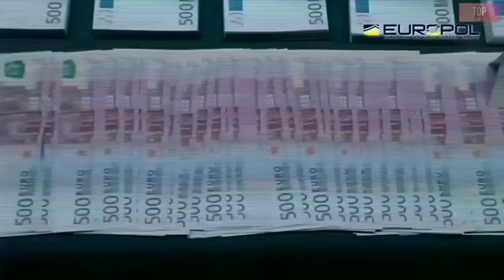LaCasa De Papel(Money Heist) - Can We Kiss Forever MV Tribute